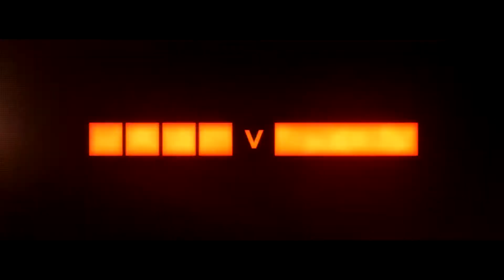「EVOLVE」「サバイバル トレーラー」日本語吹き替え版